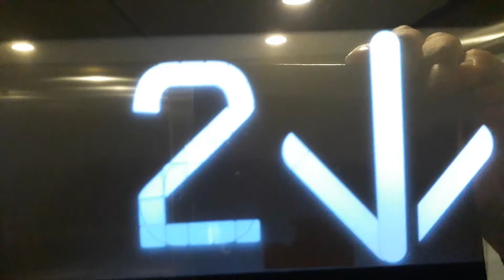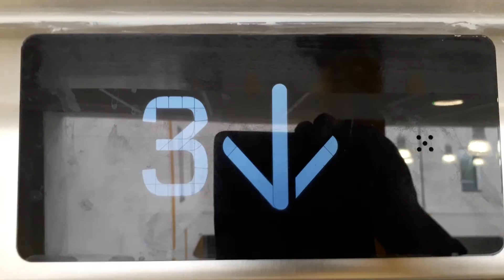Kone Ecodisc North Lift at the Inverness Royal Academy in Inverness